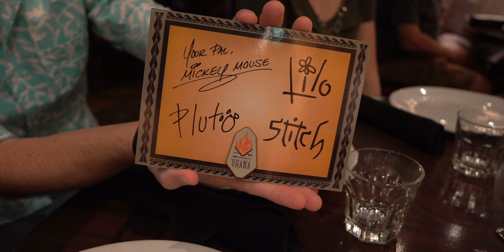Disney Character Breakfast at Ohana - Lilo and Stitch Meet and Greet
Today we head to  Disney World for a character breakfast at Ohana, where we got to meet Lilo and Stitch, Mickey and Pluto! The character meet and greets make these experiences a bit pricy but we are here to answer, is Ohana worth it? We will give you our honest opinion on the food, entertainment, character meet and greets and more so yo know whether to book this dining reservation next time you’re at the Disney parks. We hope you enjoy our Ohana review and our lates Disney vlog!

00:00 Ohana Breakfast Disney World
00:17 Polynesian Resort Disney World
01:12 Ohana Breakfast Disney World
01:33 Ohana Breakfast Review
02:32 Is Ohana Breakfast at Disney Worth It?
03:39 Lily Meet and Greet Disney World Ohana
04:01 Mickey Meet and Greet Disney World Ohana
04:21 Pluto Meet and Greet Disney World Ohana
04:52 Stitch Meet and Greet Disney World Ohana
05:15 Ohana Disney World Final Thoughts